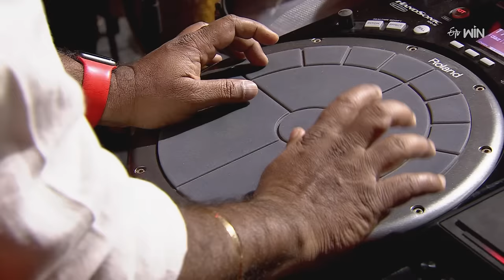Lalitha Priya Kamalam Song - Raaja Live in Concert | Ilaiyaraaja Musical Event | 12th Mar 2023 |ETV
Karthik and Swetha Mohan voice out the melodious song Lalitha Priya Kamalam and enthrall the viewers with their amazing voices.